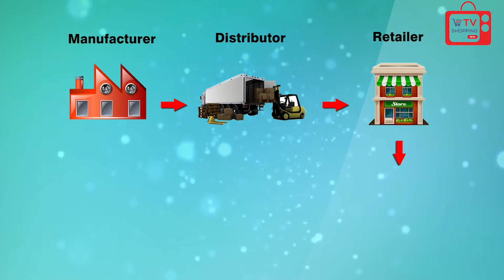FLORINA - Kitchen TOWELS/CLEAN Cloths/APRON/Oven GLOVE/ROTI Serving Basket - 41 Pcs Set - 051018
Kitchen Utility Textiles Products from "FLORINA"  Home - India.
Includes:-
1)  Tea Towels,
2) Dish Cloths,
3) Floor Cloths,
4) Apron,
5) Oven Gloves & Pot Hoder,
6) Roti Basket.
Total 41 Pcs Set.